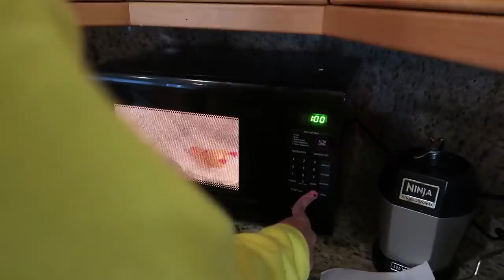10,000 RUBBER CHICKENS EXPERIMENTS